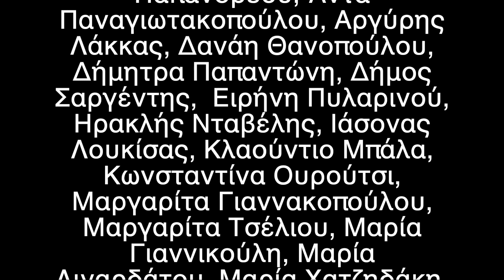Workshop 14 Cinergoi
H ταινία δημιουργήθηκε στο πλαίσιο των Κινηματογραφικών Εργαστηρίων του 22ου Διεθνούς Φεστιβάλ Ολυμπίας και της 19ης Camera Zizanio. / Τhe film was created during the Cinematic Workshops of the 22nd Olympia International Film Festival for Children and Young People and the 19th Camera Zizanio.

ΘΕΑΤΡΟ ΚΑΙ ΚΙΝΗΜΑΤΟΓΡΑΦΟΣ / THEATER AND CINEMA
   Πέντε τετράωρες «πρόβες», μέσα στις οποίες τα παιδιά εκφράζουν συναισθήματα μέσα από ασκήσεις γνωριμίας και εμπιστοσύνης. Μαθαίνουν ορθοφωνία, εκφορά λόγου, κινησιολογία, υποκριτική. Παράλληλα προετοιμάζουν ένα δρώμενο, που παντρεύει το θέατρο με τον κινηματογράφο.

  Five four-hour long “rehearsals”, during which children express their feelings through exercises in order to get to know, trust each other, etc., they are taught elocution, enunciation, kinesiology, acting, etc. At the same time, they prepare a happening that brings together theater and cinema.

Υπεύθυνος εργαστηρίου / workshop leader: Βασίλης Αθανασόπουλος/Vasilis Athanasopoulos.